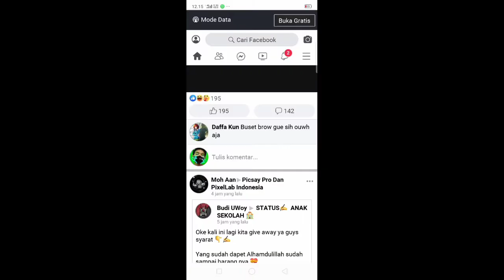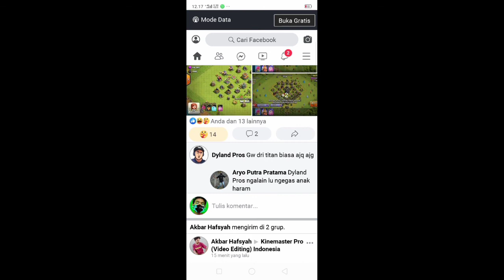Cara Menambahkan React Peduli / Care React Facebook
semangat untuk menjalankan ibadah puasa nya ya gays